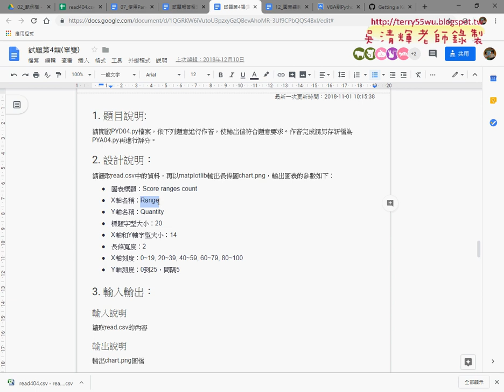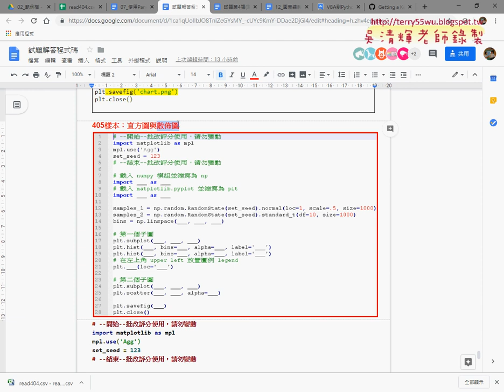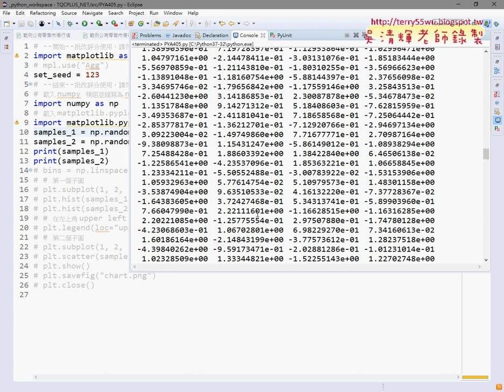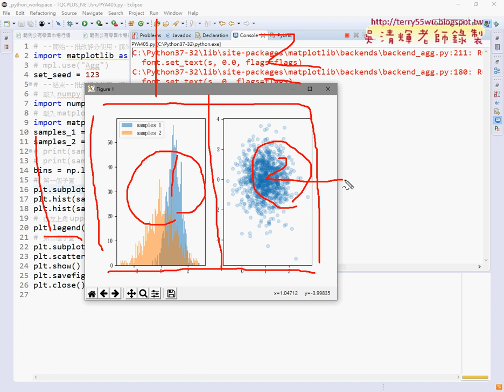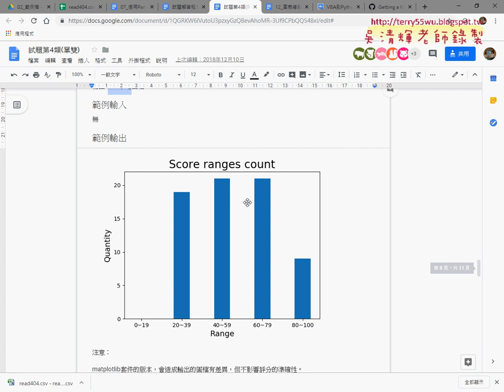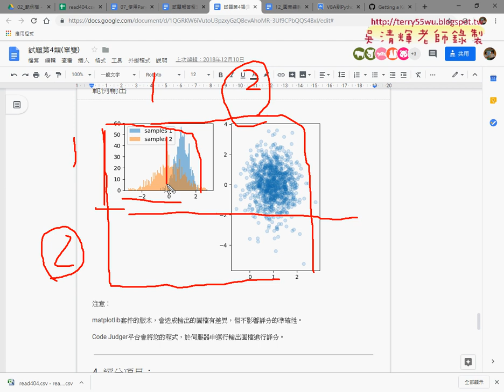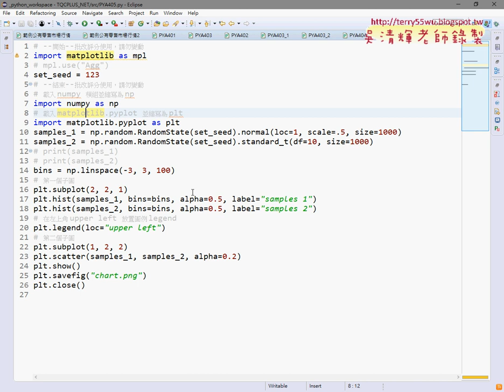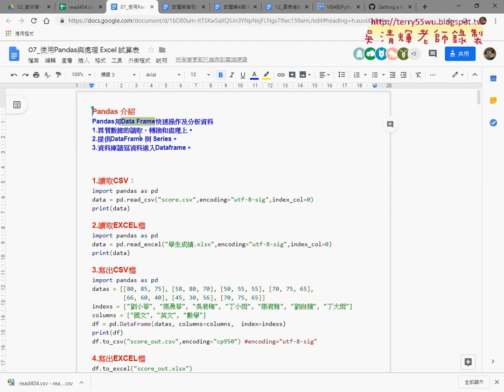08 405樣本直方圖與散佈圖